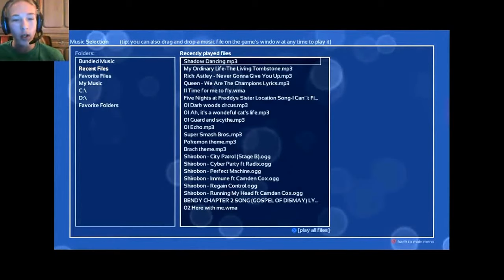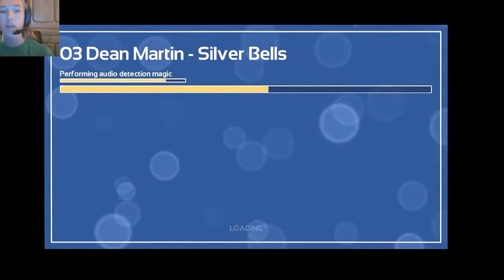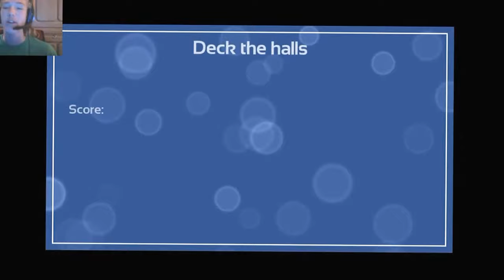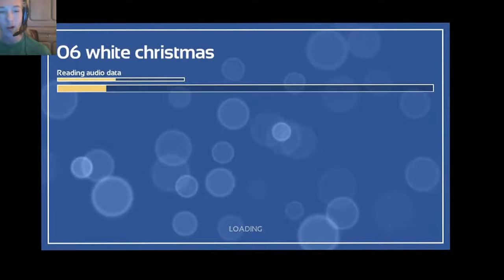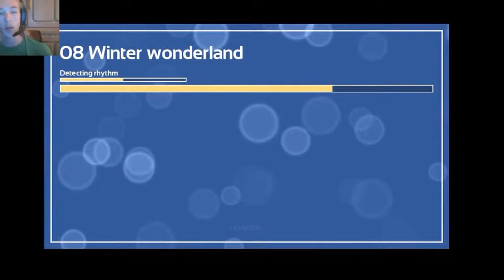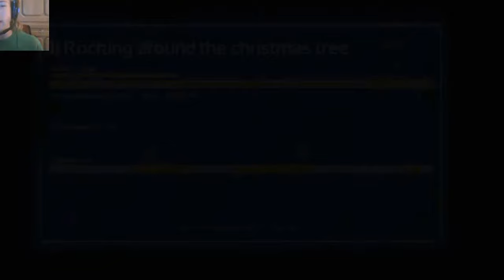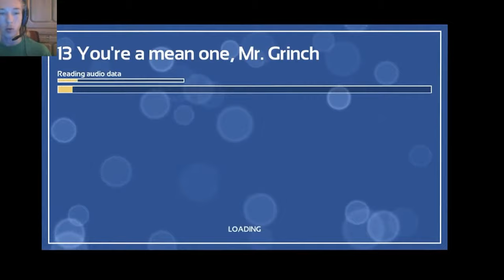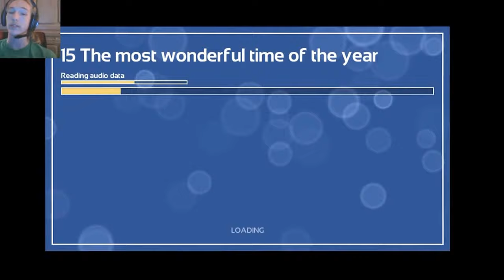A Christmas Melody, ReplayXPreplay Christmas special part 1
Don't judge my terrible singing...
Hello ladies and gentlemen, it's that time of year once again! So welcome to another Christmas special with music!